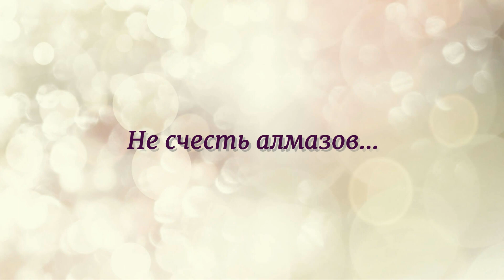Не счесть алмазов...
Два года в Центральной библиотеке им.А.С.Тарханова действует проект «В кругу югорских друзей», в рамках которого мы знакомим читателей с творчеством наших земляков. Сегодня мы предлагаем посмотреть красивое слайд-шоу из картин алмазной вышивки жительницы п.Междуреченский Натальи Стрельцовой.